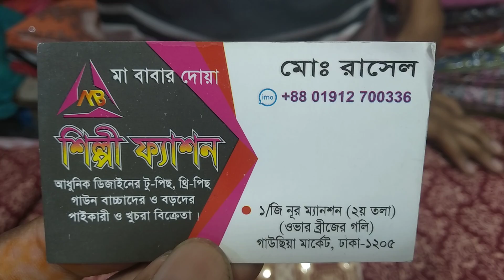সুতি কাপড়ের থ্রি-পিস সুতির ওড়না